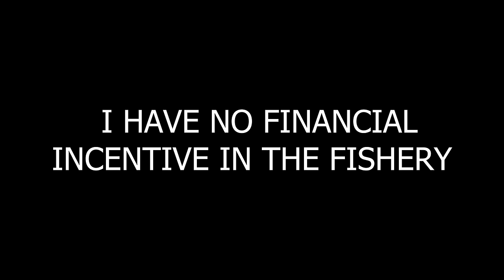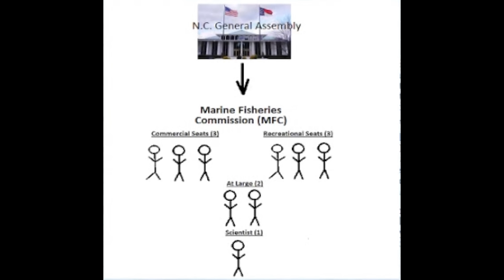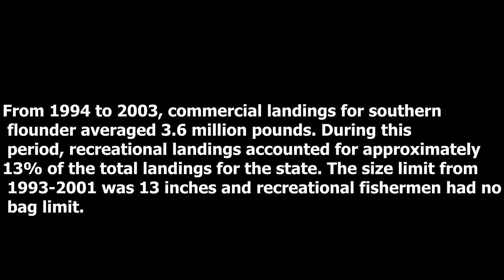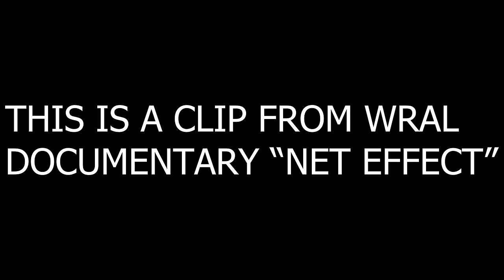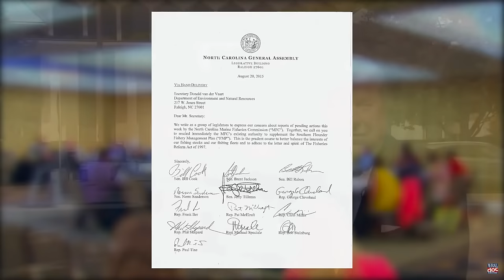THE TRUTH ABOUT FLOUNDER 2023 (complete)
For any recreational or commercial fisherman who has more truth to share about the state of our fisheries and fisheries management I welcome your input on any of these subjects. I actually prioritized info from commercial fishermen because I feel strongly that the truth lies somewhere between what you hear people say. That said, I did request evidence to back up any claims. I truly did not go seeking conspiracy here but conspiracy is surely what I found. I would absolutely love to be wrong about all this but an entire mountain of evidence suggests otherwise. Links to SOME of my sources are listed below.

Growth Distribution and Habitat Selection of Atlantic Sturgeon in Albemarle Sound, NC